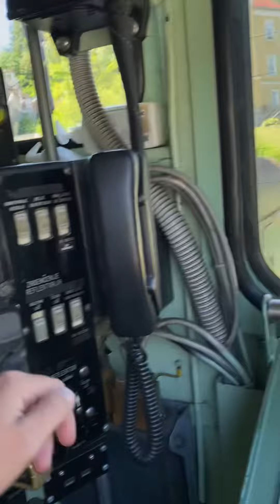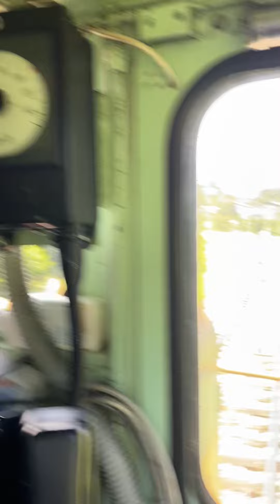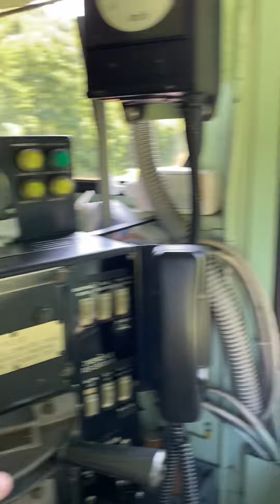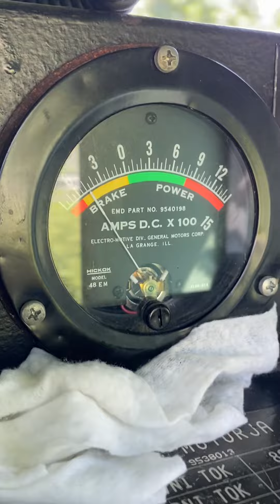SŽ 664-115 “Reagan” cab ride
Cab ride between Rogaška Slatina and Podplat.